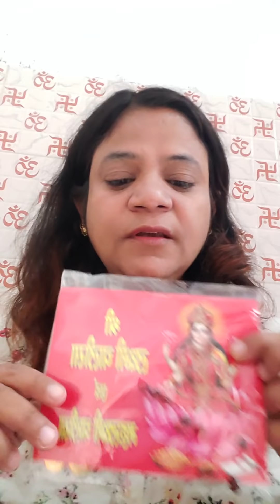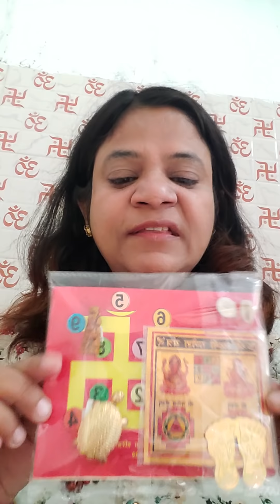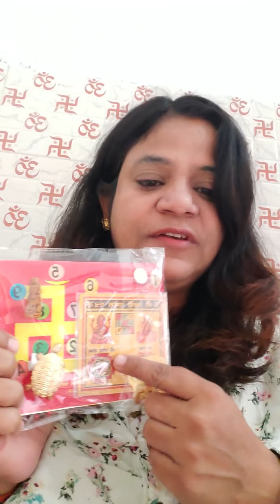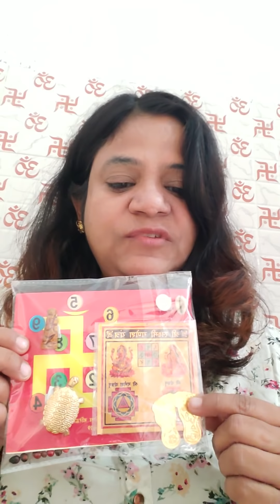आज ही रात कपूर में जला दो इसे सुबह तक सब अच्छा हो जाएगा ..... astro sandhya saxena